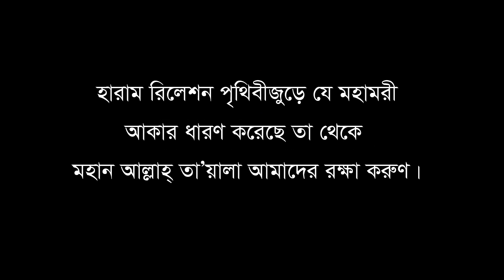প্রেম রোগ থেকে কিভাবে বেঁচে থাকবো | How to survive from Haram Relationship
হারাম রিলেশন বর্তমানে একটি বিষাক্ত মহামারি আকার ধারণ করেছে। ইমাম ইবনুল জাওযী (র.) এর লেখা মনের উপর লাগাম বই থেকে নেয়া  কিছু পরামর্শ এই হারাম সম্পর্ক বা প্রেম থেকে বেঁচে থাকতে অনেক সাহায্য করবে ইনশাআল্লাহ।
* ফেসবুকে আমাদের সাথে যুক্ত থাকুনঃ

আমাদের ভিডিও ভাল লেগে থাকলে অবশ্যই লাইক দিবেন ও কেমন লেগেছে তা কমেন্ট বক্সে জানাবেন এবং বন্ধুদের মাঝে শেয়ার করতে ভুলবেন না।